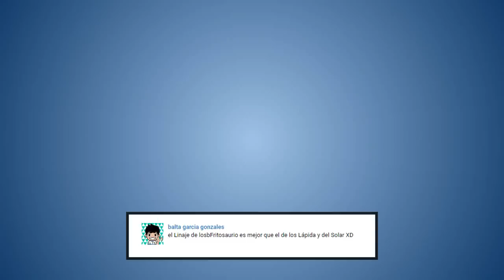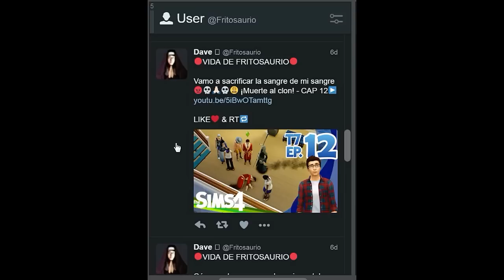Sims 4 con Fritosaurio Y EL BEBÉ SWAG MALDITO | Ep. 13 Temp. 7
Para grabar uso Action! o Dxtory, y para editar uso Sony Vegas.

- - - - - - - - MIS VIDEOS AQUÍ - - - - - - - - - - -